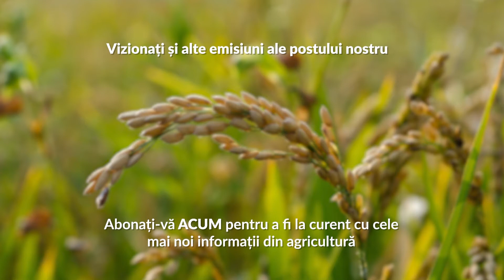Hibridul Siret F1 - Castraveți Cornichon